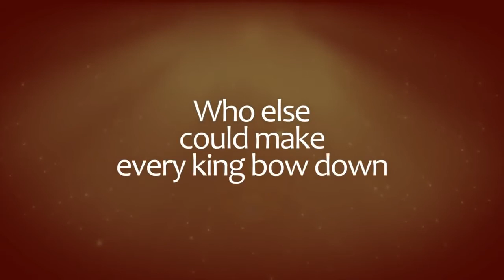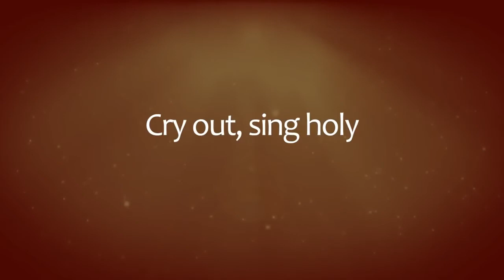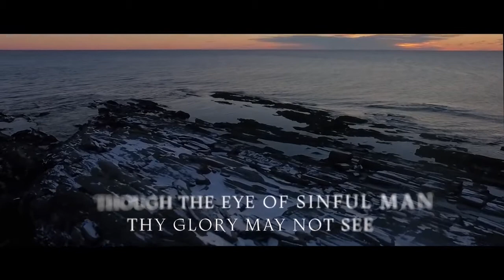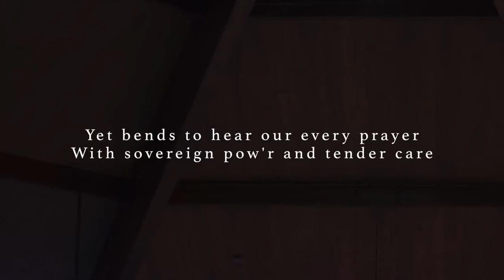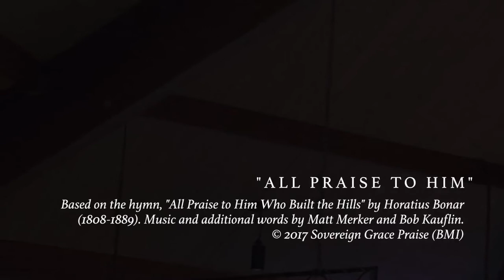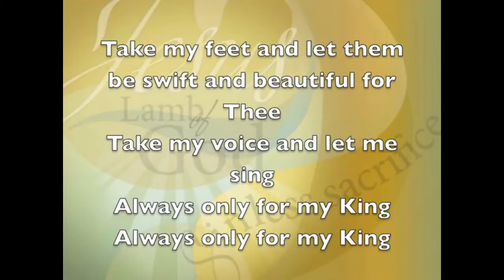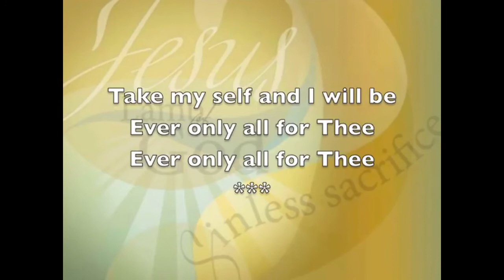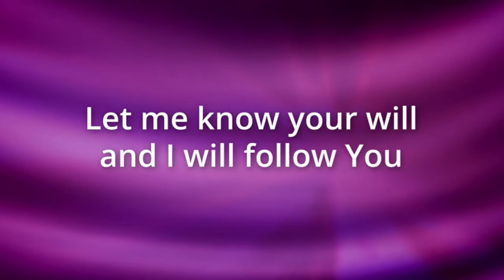Main Service: Sunday 12 July 2020. John 7:1-24.